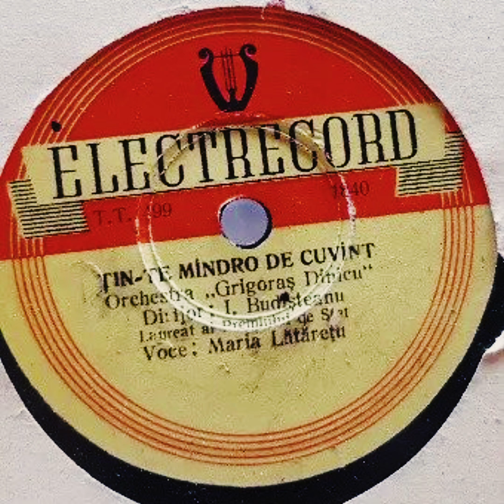Maria Lătărețu-T̗in-te mândro de cuvânt(1954)